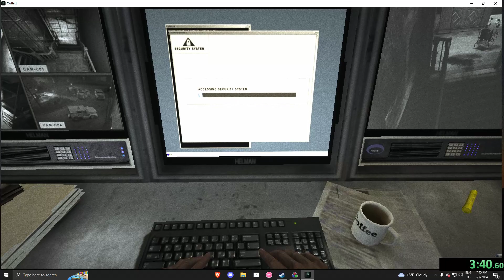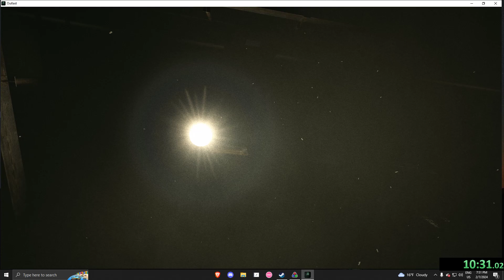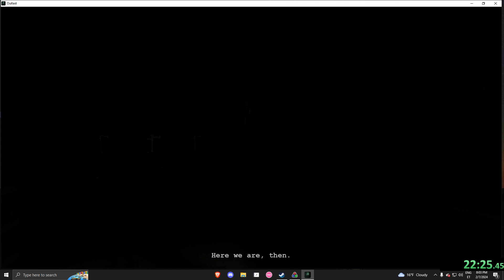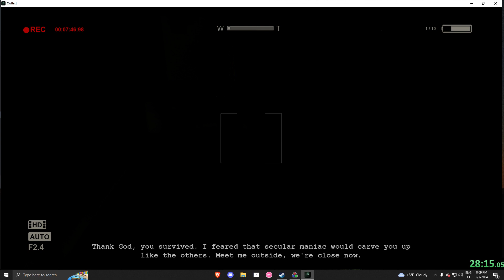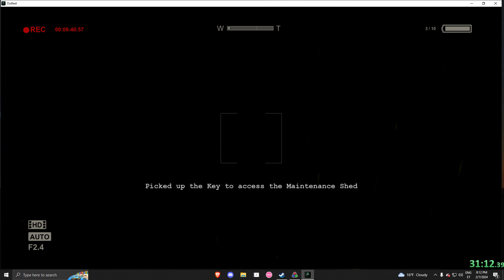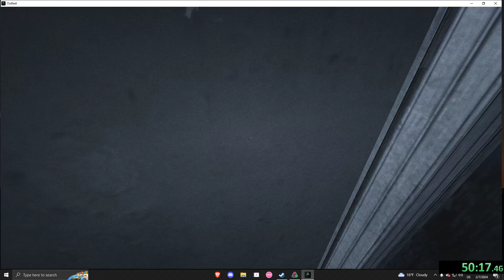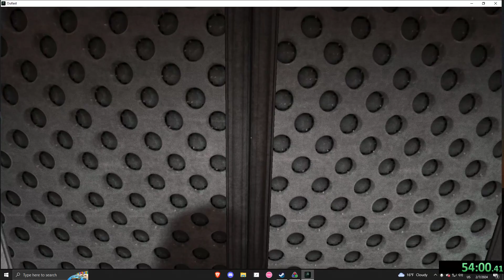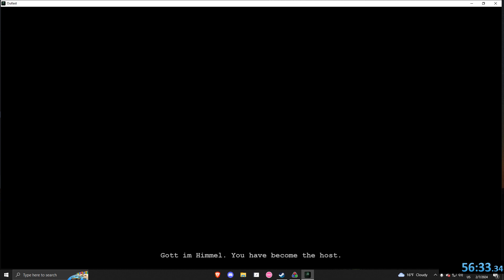outlast speedrun 56:33.34